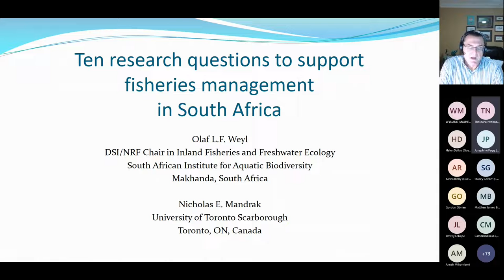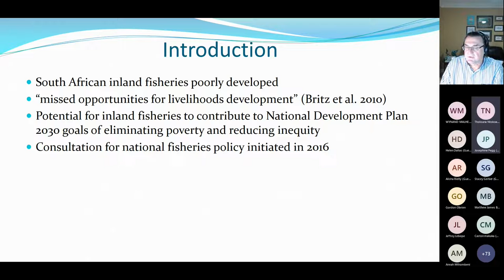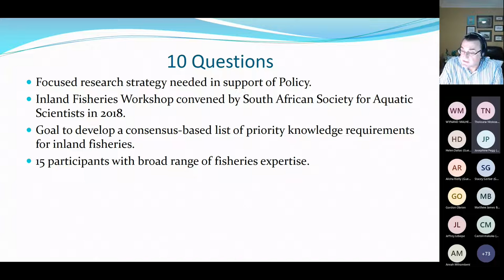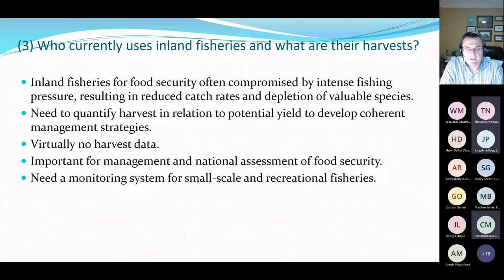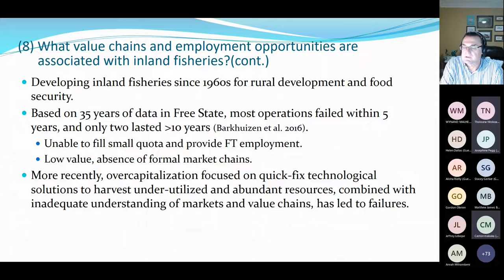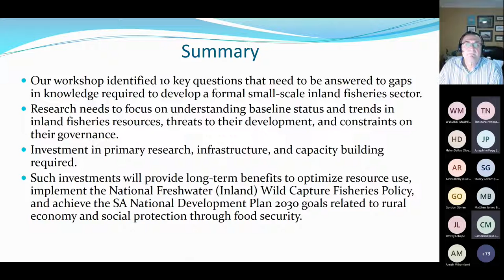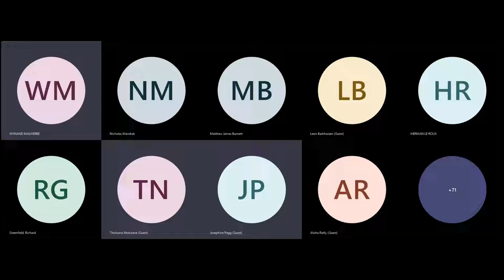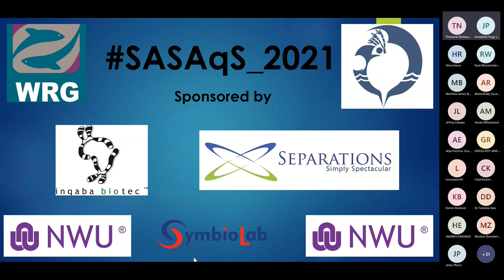SASAqS 2021 3 Nov Session 5